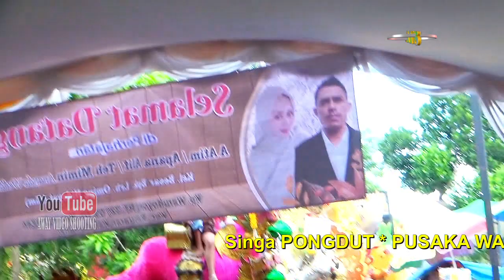8 Iming iming || PUSAKA WANGI || A ATIM & TEH MIMIN WARUDOYONG 28/6/24